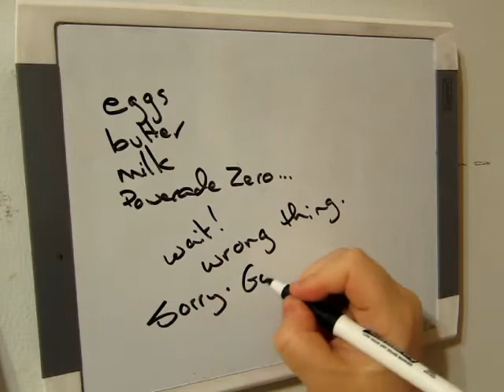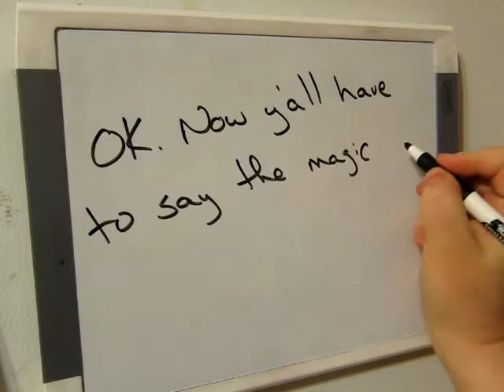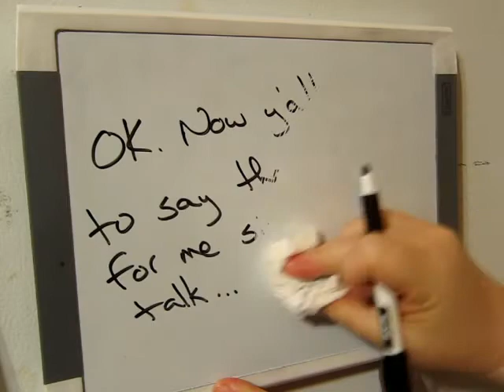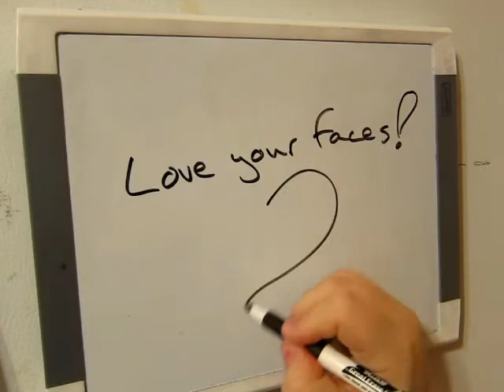VEDA 2013.19 - Vlog Without Talking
Day19 of VEDA, Vlog Every Day in August.  Today's topic is to Vlog without talking so I decided to do a magic trick.

***All content is my own. I own the rights to all elements of this video.